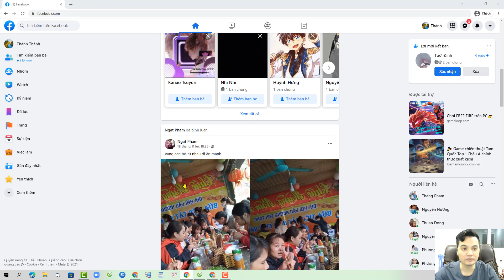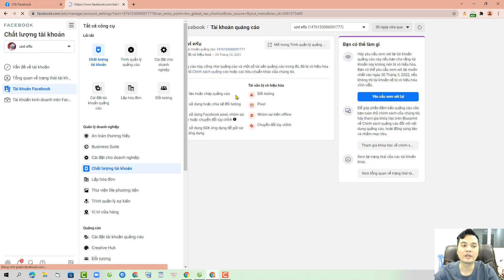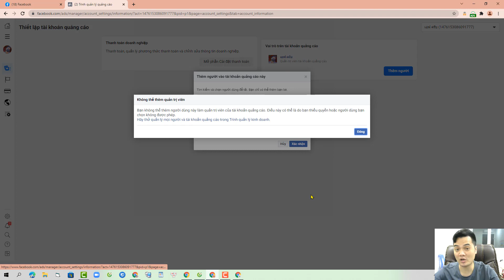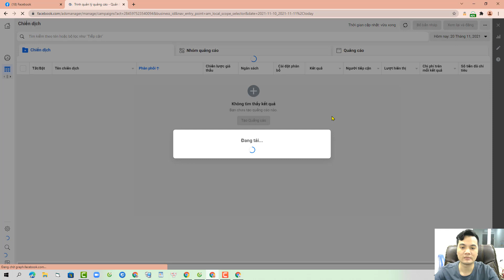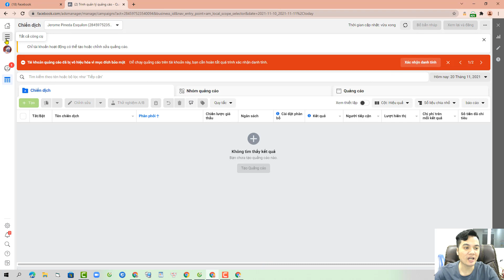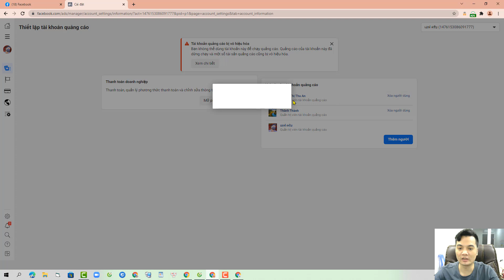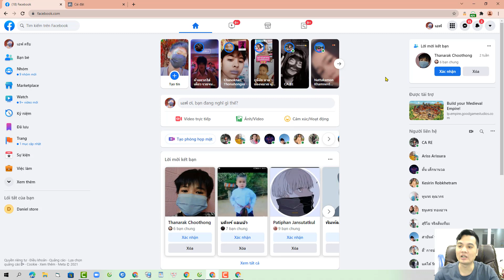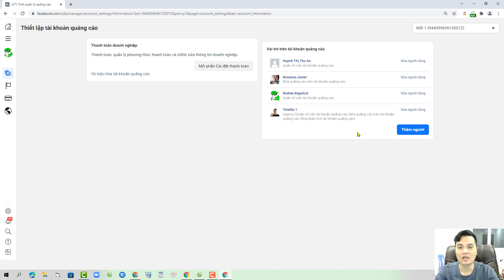Hướng Dẫn Share TKQC Cá Nhân Và Chuẩn Bị Phương Án Dự Phòng Để XMDT Cho Via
Học quảng cáo Facebook ads thực chiến 2021 ( dành cho người đang tìm hiểu hoặc có kinh nghiệm dưới 1 năm)

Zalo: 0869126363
CÁC KHÓA HỌC VỀ KINH DOANH ONLINE CỦA TÙNG:
1. Facebook ads cho người mới bắt đầu (thực chiến)
2. Facebook Marketing Thực chiến
3. Coaching 1:1 internet marketing